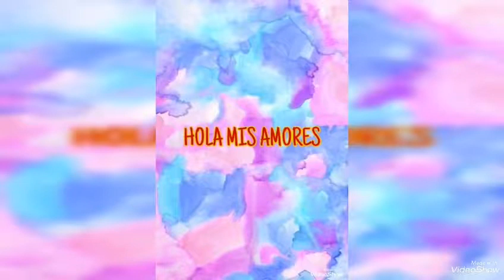TAG COLECCIÓN DE LLAVEROS +ÚLTIMO VÍDEO CON ESTE FONDO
Hola mis amores que tal hoy les traigo el vídeo de mi colección de llaveros pero también es el último vídeo con este fondo espero les guste mucho y espero que el nuevo fondo les guste, ya pronto haré el sorteo de Halloween 🎃 déjenme saber que tipo de sorteo quieren

Los espero por YouTube
Los amo